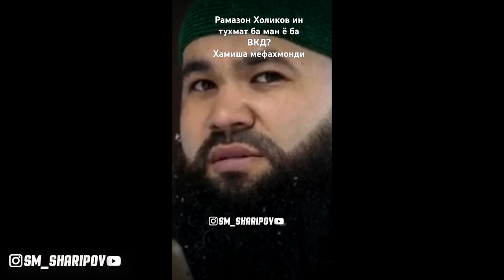БА САРИ ПАДАРМ МИЛИСА РОИ КАРДАН! ЛАГАРИ? РАМАЗОН? ШКУРАТ? КИ? (БАХС БО ТАРАФДОРИ НОХАКОН)